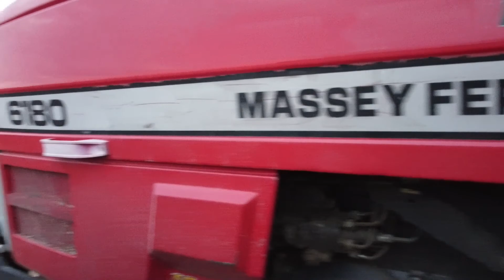✅🔥Wieczorna orka🔥Czerwona rakieta w akcji🔥MF & Kverneland🔥✅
✔️Witajcie! Zapraszam na kolejny film z orki w GR Ołtarzewscy.

✔️Maszyny występujące w filmie:
- Massey Ferguson 6180
- Kverneland

✔️Czym nagrywam???

✔️Nie zapomnij !
•Subskrypcji żeby być na bieżąco
•Łapki w górę motywuje mnie to robienia coraz lepszych filmów
•Komentarza dla zasięgu
•Dzwonka żeby być na bieżąco
•Udostępnij dla zasięgu

✔️Ścieżka dźwiękowa nie jest moją własnością nie roszczę sobie do niej żadnych praw autorskich.

✔️Film jest moją własnością i roszczę sobie do niego prawa autorskie. Kradzież grozi konsekwencjami prawnymi